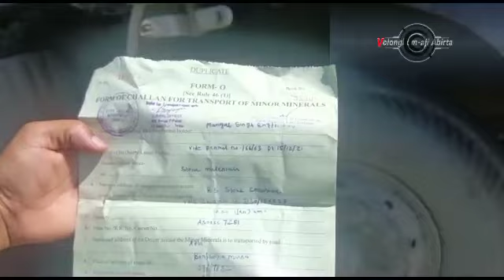Langkhang forest beat kaparlo arlong kanglu atruck jengtoi aphita beat officer Don Bora chinine ason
Volongkom aji Abirta